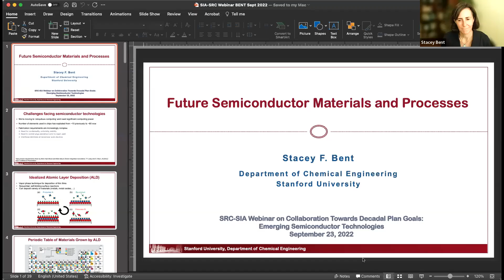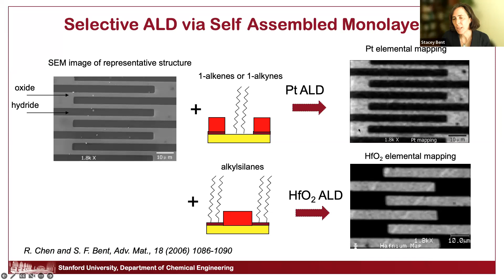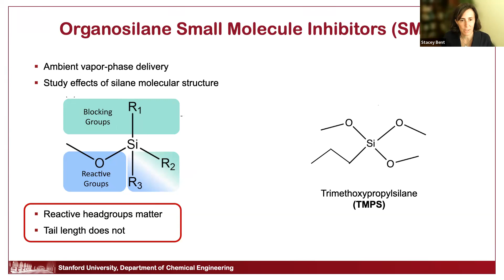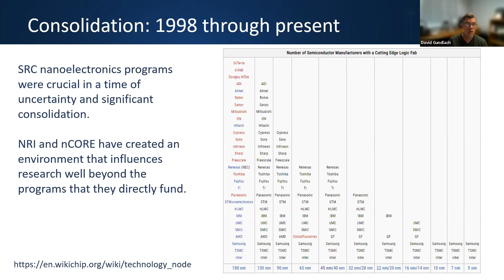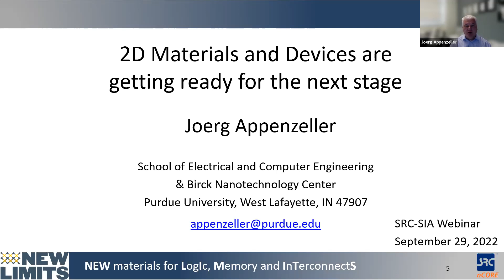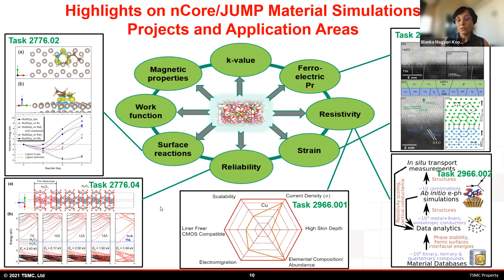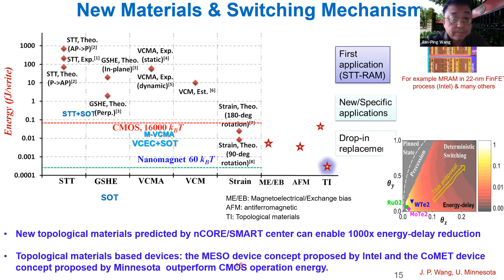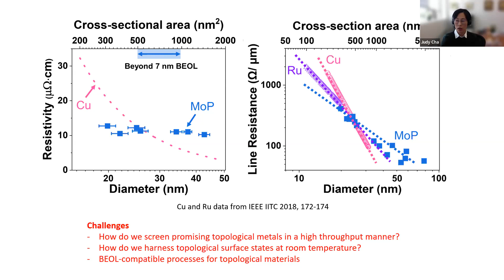SRC SIA Webinar on Collaboration Towards Decadal Plan Goals: Emerging Semiconductor Technologies